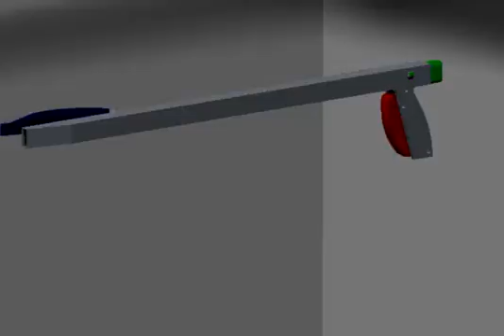Twist Assist Pro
Enterprise Innovations LLC